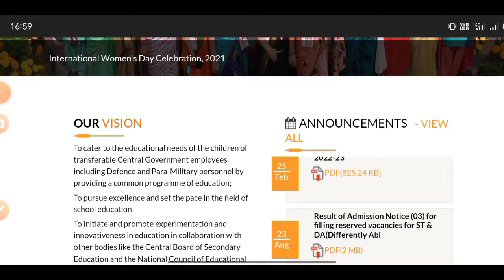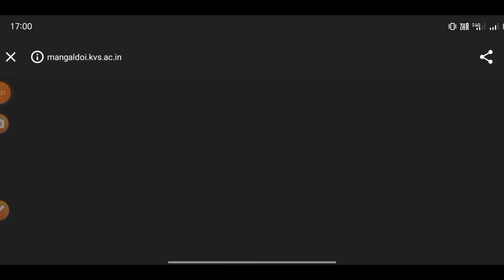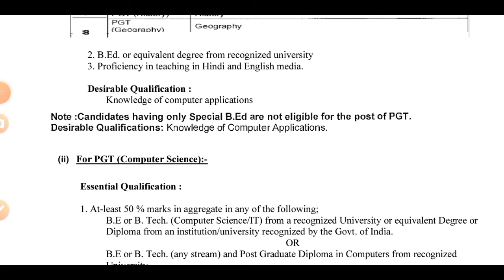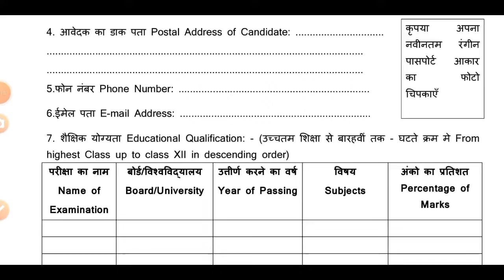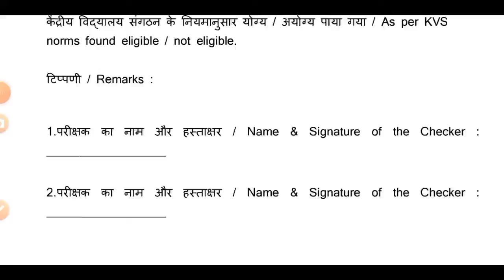KVS VACANCY 2022 OUT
ARMY PUBLIC SCHOOL VACANCY 2022 | APS VACANCY ARMY PUBLIC SCHOOL RECRUITMENT 22-23  @Mithun Singh

KVS VACANCY 2022 PRT TGT PGT RECRUITMENT 2022-23 OUT

KVS VACANCY 2022 | KVS RECUITMENT 2022 | KVS PRT TGT PGT VACANCY 2022 | KVS VACANCY KAB AAYEGI |

‎‎@The educator

Instagram 👉 @iMithunSingh

Instagram 👉 @iMithunSingh

2020 army school teacher selection

process

ctet 2021

ctet july

kvs notification

KVS👇

KVS RECRUITMENT
KVS VACANCY

NVS👇

NVS PREPARATION

CTET👇

CTET ELIGIBLE
CTET 2021

DPS VACANCY
DPS RECRUITMENT

kvs vacancy,

kvs syllabus,

kvs syllabus,

kvs syllabus,

kvs syllabus,

2021, kvs vacancies 2021,